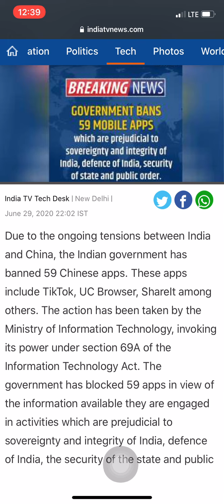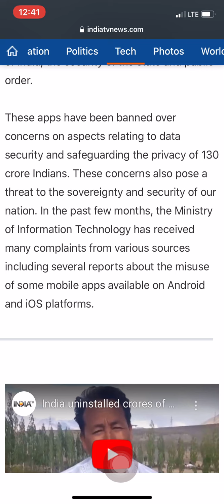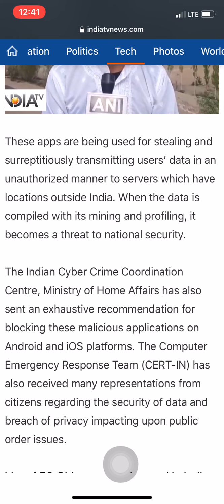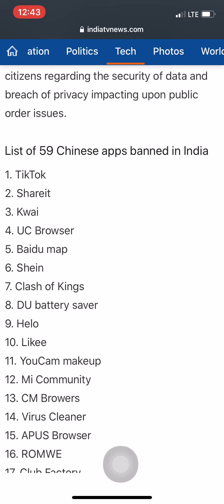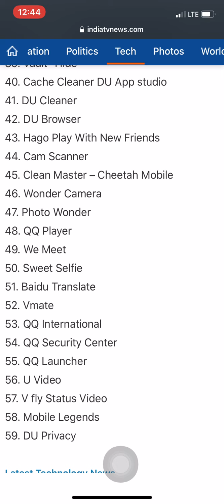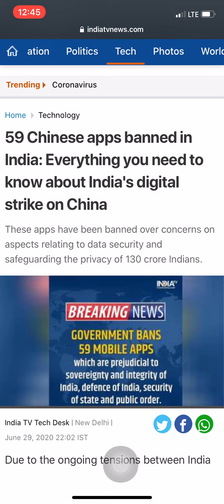INDIA bans 59 CHINESE APPS including TIKTOK 🥳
Due to the ongoing tensions between India and China, the Indian government has banned 59 Chinese apps. These apps include TikTok, UC Browser, ShareIt among others. The action has been taken by the Ministry of Information Technology, invoking its power under section 69A of the Information Technology Act. The government has blocked 59 apps in view of the information available they are engaged in activities which are prejudicial to sovereignty and integrity of India, defence of India, the security of the state and public order. These apps have been banned over concerns on aspects relating to data security and safeguarding the privacy of 130 crore Indians. These concerns also pose a threat to the sovereignty and security of our nation. In the past few months, the Ministry of Information Technology has received many complaints from various sources including several reports about the misuse of some mobile apps available on Android and iOS platforms.